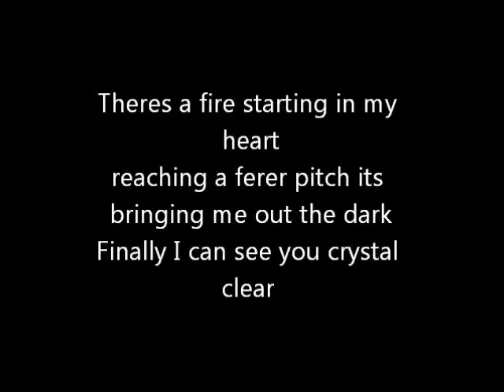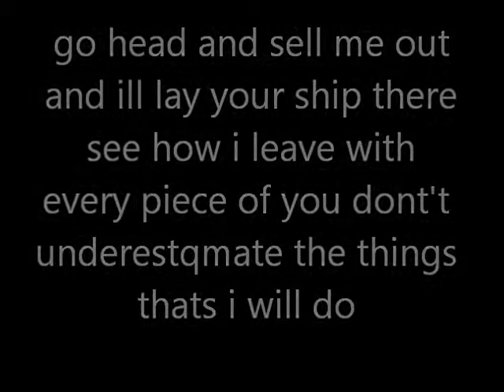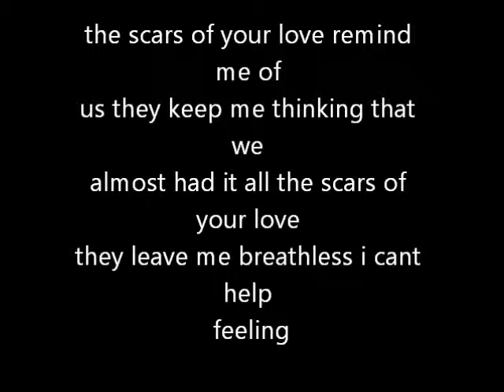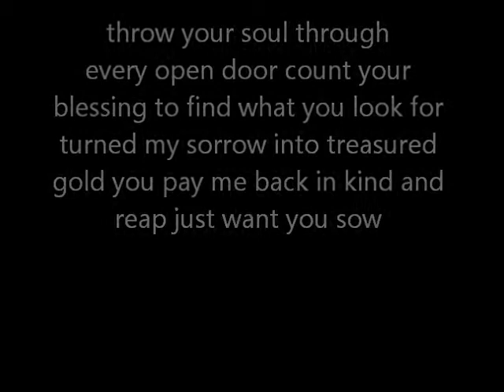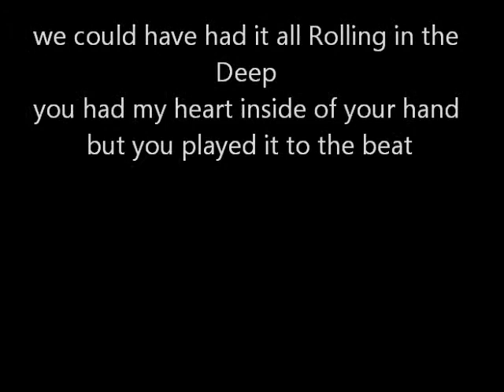Adele - Rolling In The Deep (Lyrics)